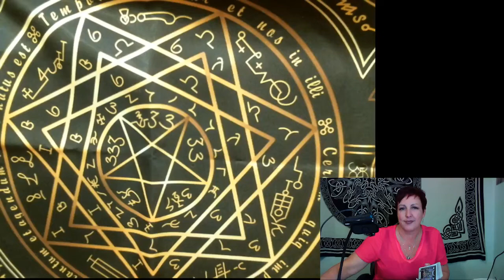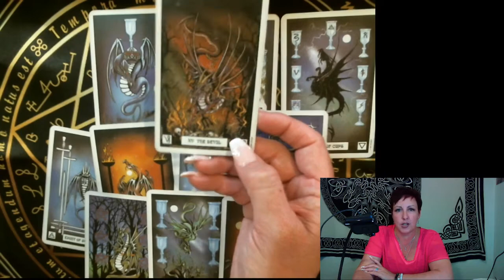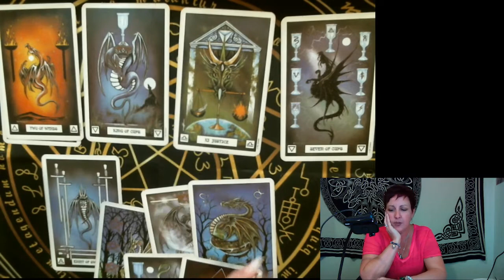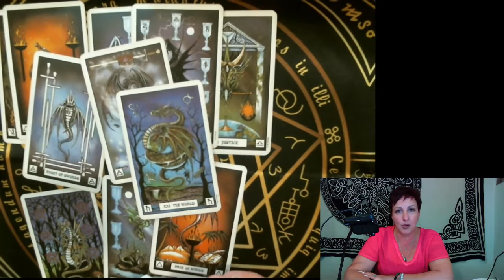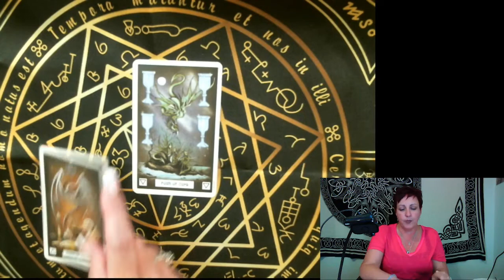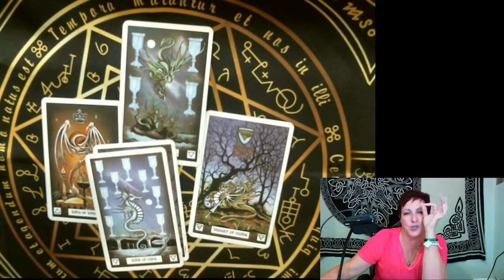Cancer! Celebration on the weekend! March 31- April 6, 2019 Tarot reading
Taurus March 31- April 6, 2019 Tarot reading zodiac astrology sun moon rising venus psychic medium mercury isis osiris pluto mars uranus jupiter Saturn Neptune